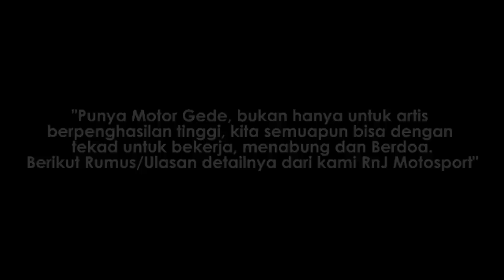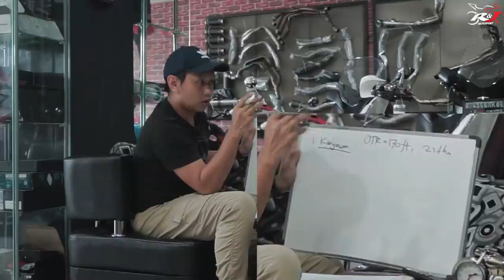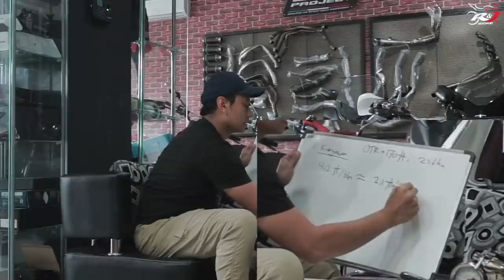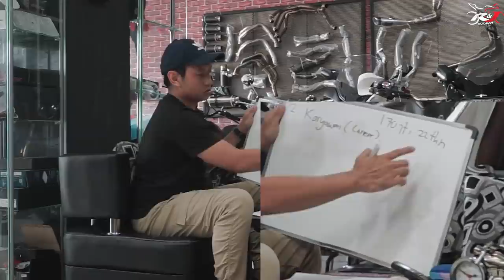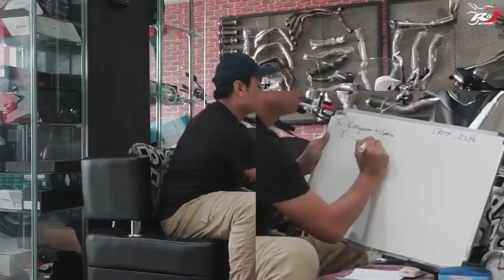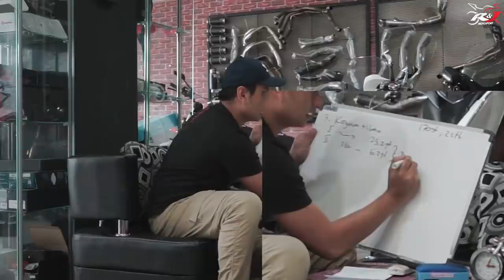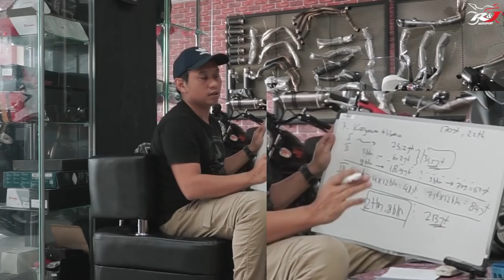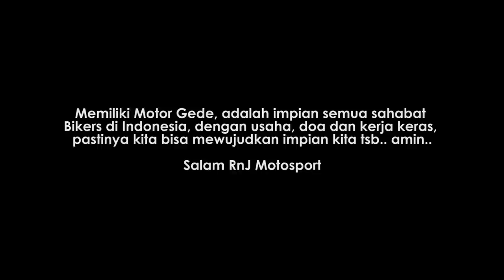TIPS NYATA!! "Siapa bilang Anak Muda ga bisa beli Moge pake Duit sendiri.."